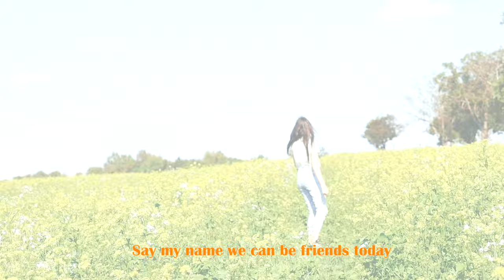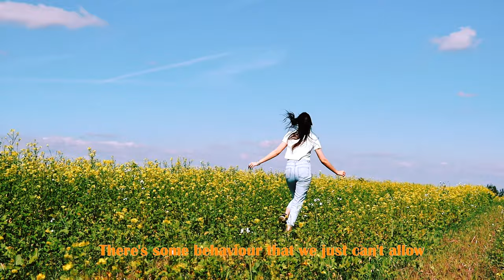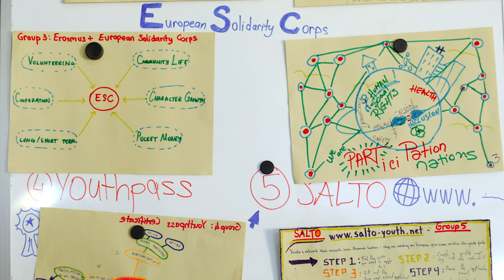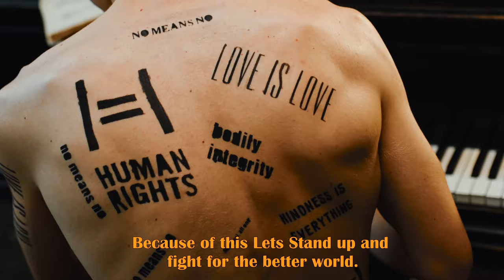Melodies Uniting Societies into Integrated Communities Erasmus+ Slovakia - Feel Free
Melodii care unesc societățile în comunități integrate - Melodies Uniting Societies into Integrated Communities (M.U.S.I.C.)

4 țări din Uniunea Europeană ne-am unit timp de 8 zile, în perioada 14-23 septembrie în Slovacia  pentru a aborda prin ARTĂ  realitățile sociale din comunitățile noastre, pentru a ajuta spre o însănătoșire a lumii în care trăim, discriminarea și intoleranța fiind o problemă reală și comună a Europei de astăzi.

Aproximativ 30 de tineri pasionați de artele frumoase muzică și film am realizat 3 piese și 3 videoclipuri pe teama mai sus menționată.

Experiența noastră inedită și utilă a fost transcrisă și prin câteva gânduri scrise, iar mesajele noastre creative ERAsMUS+  le găsiți în aceste link-uri.

În grupele 2 și 3 participanții din România au adus un aport considerabil proiectului M.U.S.I.C, acoperind cu pricepere și creativitate partea tehnică.
Mai precis pentru Grupa 2 - Feel Free, Theodor Petrea a avut un dublu rol, atât de compozitor cât și de producător muzical, realizând atât înregistrările audio cât și prelucrarea audio, iar Camelia Ursu a fost vocea principală a piesel Feel Free.
Pentru Grupa 3- We all belong here, Vlad Marinescu a avut rol de textier și asistent imagine.
Producția celor 3 videoclipuri a fost asigurată de Adelina Dumitrache, Miruna Morțe, Vlad Marinescu, Camelia Ursu, ei ocupându-se de filmările terestre, iar partea de editare video a fost acoperită de Brândușa Balan, având ca asistenți de regie și montaj  pe Adelina și Miruna.